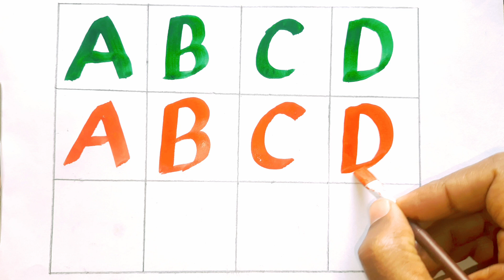abcd, abcde, a for apple b for ball C for cat ,alphabets, phonics song, English varnmala part 32